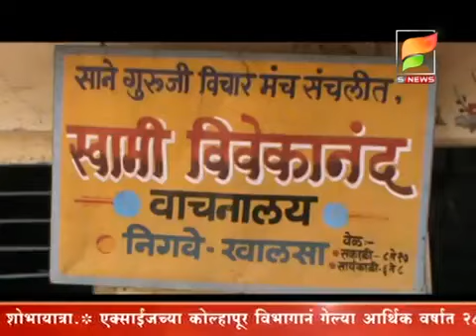Snews/- निगवे खालसा पुस्तकांची गुडी...